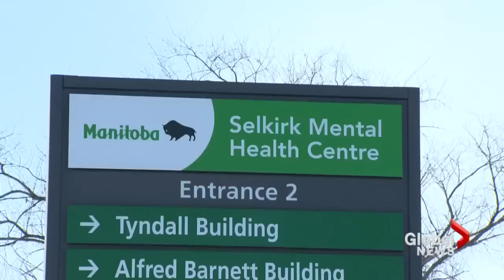Fallout over Vince Li decision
Fri, Feb 28: A federal-provincial feud has erupted over new freedoms granted to the Manitoba man responsible for a gruesome murder on a Greyhound bus nearly six years ago. As Shirlee Engel reports, the victim's family is caught in the middle of a very emotional issue.